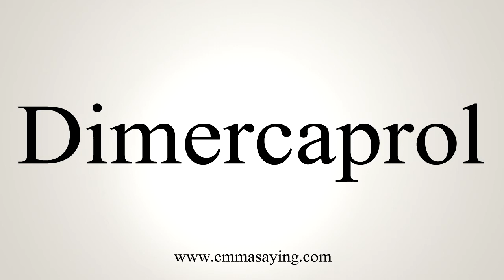How To Say Dimercaprol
Learn how to say Dimercaprol with EmmaSaying free pronunciation tutorials.